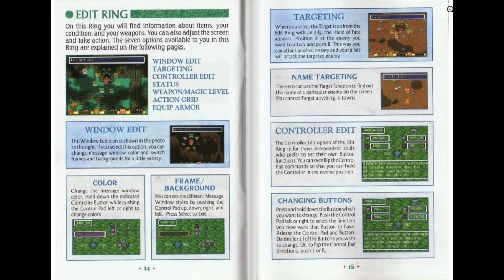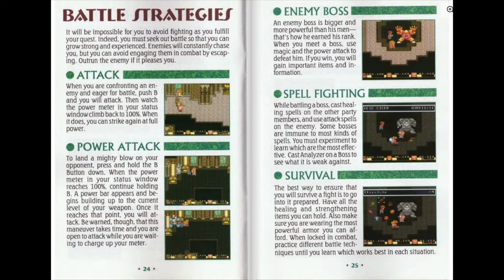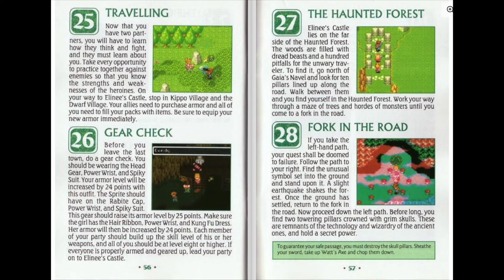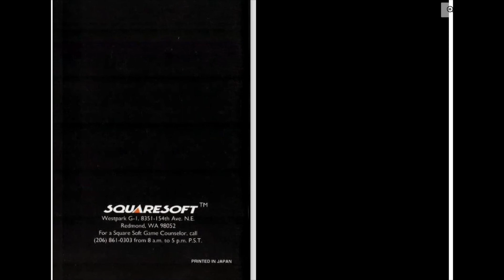[SNES Manual] Secret of Mana (USA) Animated Game Manual - for Super Nintendo / Famicom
Animated game manual for the Super Nintendo (SNES) game "Secret of Mana (USA) ".